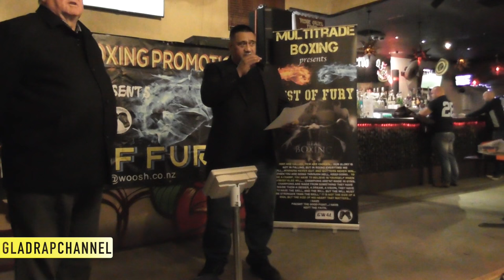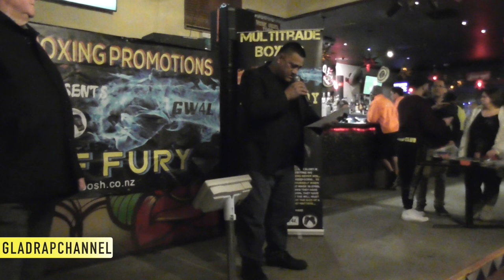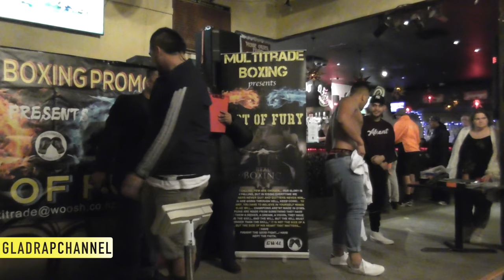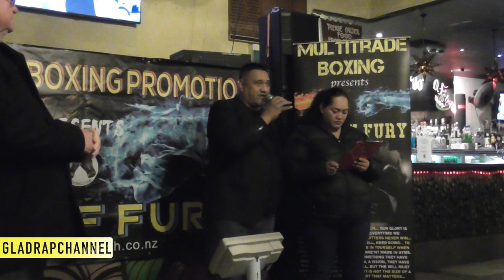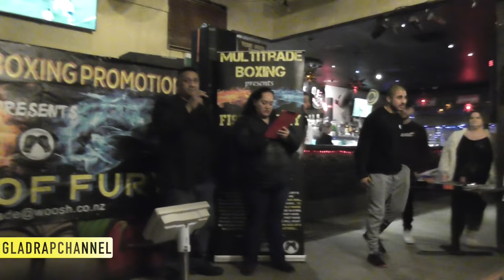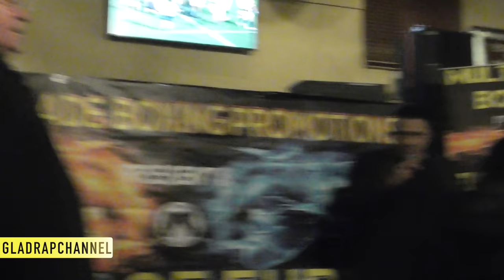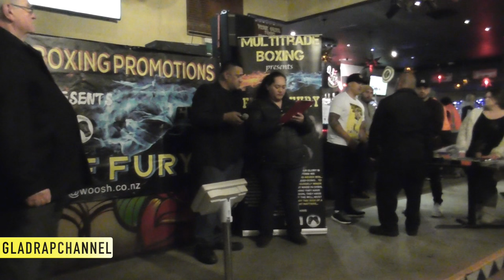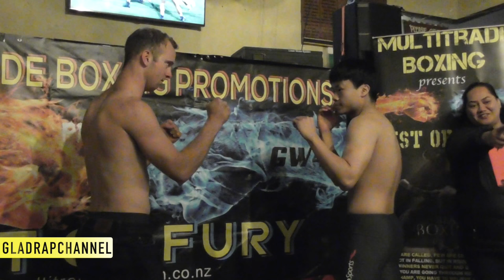Weigh Ins - Fist of Fury III - Afa Tatupu, Josh Tai, Kendall Cooper, Skope Siaosi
Multitrade Promotions presents Fists of Fury III

Bout 1: Luke Axel Limbrick vs Dave Fafita
Bout 2: Joshua Swan vs Dave Hudson
Bout 3: Dan Hamilton vs Peng Xing
Bout 4: Poasa Biace vs Punefu Motusaga
Bout 5: Monica Tai vs Rison Harris
Bout 6: Jerome Pampelione vs Kurt Anderhold
Bout 7: Titi Motusaga vs Joseph Nagatale
Bout 8: Jahmaine Rangiuaia vs Solomona Misipoka

Main Corporate Event
Bout 9: Dan Burger vs Dave Kava
Bout 10: Skope Siaosi vs Marcus Mackenzie

Professional Fights
Bout 11: James Uoka vs Kendal Cooper
Bout 12: Crom Masina vs Liu Te'o

Main Under Card
Bout 13: Afa Tatupu vs Salam Hermez

Main Event
Bout 14: Josh Tai vs Sivan Hermez